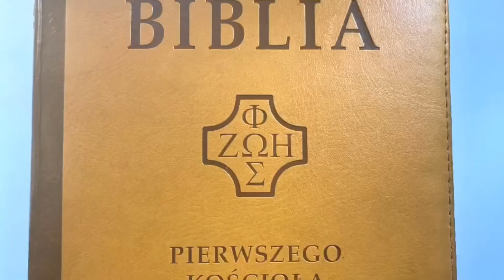Chciałbym, żeby Jezus przychodził do mnie w śnie! | CodzienneDzielenie 5.07.2021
Krótkie dzielenie do czytań z dnia. (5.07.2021)

Rozważany fragment: Rdz 28, 12.

Akt strzelisty: Mów do mnie, Panie!